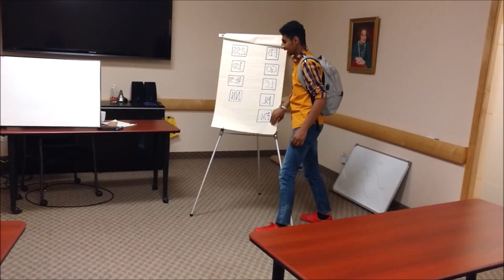WE WENT TO BLUE JAYS GAME LIVE!!!